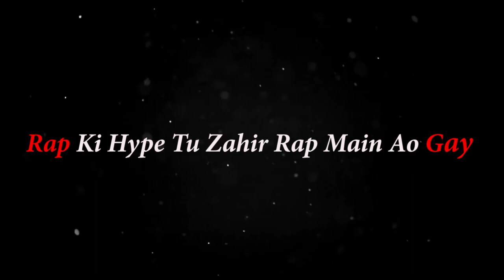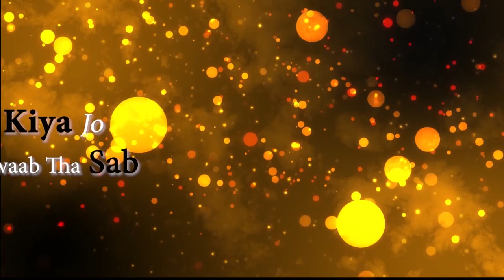CHILL SCN | ZAIN AFZAL (prod by.FaiQ) | Lyrical Video | URDU_RAP | 2021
Written/Performed by ZAIN AFZAL
Prod by  : FaiQ
Mix/Mastered : ZAIN AFZAL
Art work  : ZAIN AFZAL
Video/visuals: Muzammil Ahmed

Connect:[ ZAIN AFZAL ]

Connect:[ FaiQ ]

Connect:[Muzammil Ahmed]